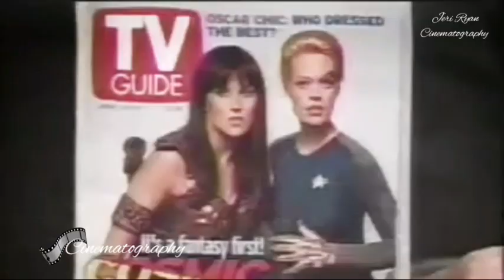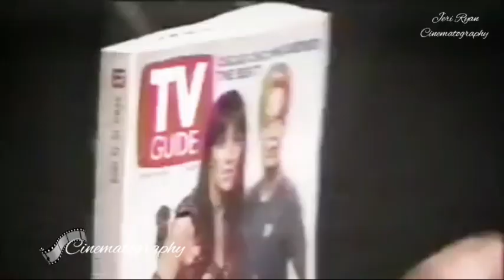Jeri Ryan Interview Footage Video Recovered Video HD Hollywood Stars And Divas Cinematography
Jeri Ryan Interview
INTERVIEW 1999
Recovered Video HD
Cinematography
Jeri Ryan is an American 🇺🇸 actress best known for her roles as Seventh-of-Nine in the television series Star
 Date and place of birth: February 22, 1968 (age 53), Munich, Germany